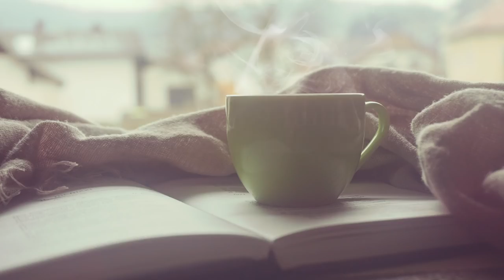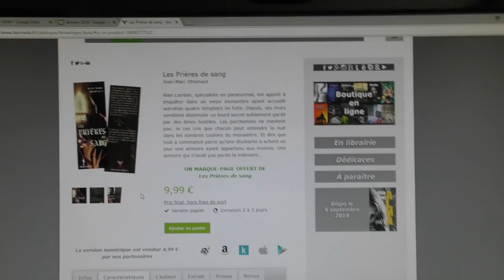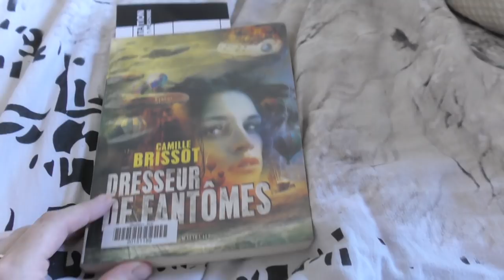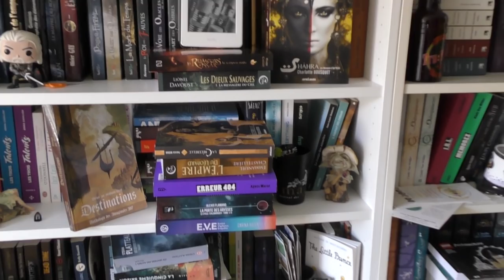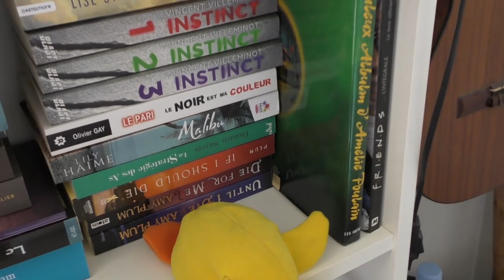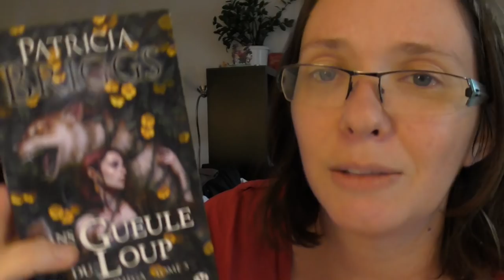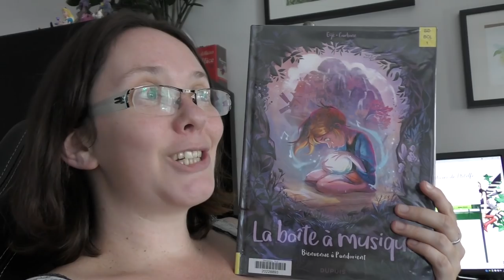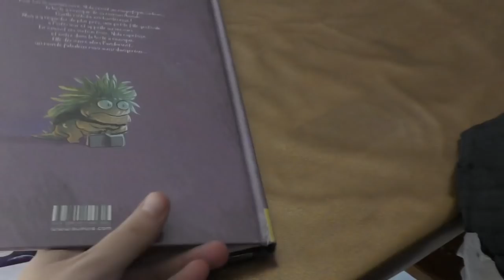WEEKLY VLOG #2 : vous avez dit "templiers"? / on a visité notre maison!!!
Livres cités :
- Wild Crows 3 : Confession, de Blandine P Martin
- Les prières de sang, de Jean Marc Dhainaut - Taurnada
- La boîte à musiquede Gije - Dupuis
- Le dresseur de fantôme, de Camille Brissot
- Love Simon, de Becky Albertally

★ Livres cités
📑 Mon avis écrit :

A bientôt!
Hélène